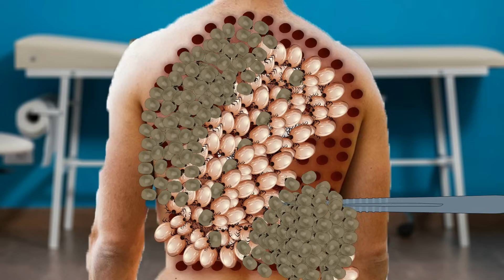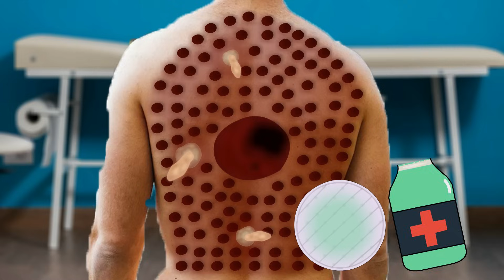ASMR Treatment Dog Ticks & Maggot Removal From Backside | Asmr Animation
❤ Like & Sub will be encouraging !

The copyright of this video belongs to Dream ASMR. Advertising and re-uploads are not permitted.